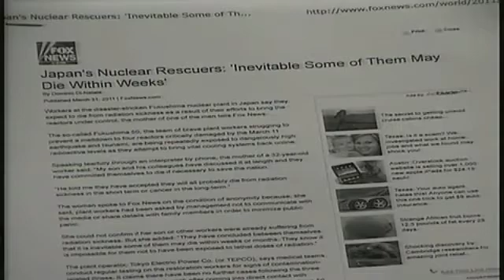Fukushima, (PART 4) radiation, the nuclear industry, Caldicott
One stop shop for cutting edge information about radiation and its effects on health, the nuclear industry, with world experts including Dr. Helen Caldicott. Many references, links and ideas in this well constructed 10 part essential viewing documentary.